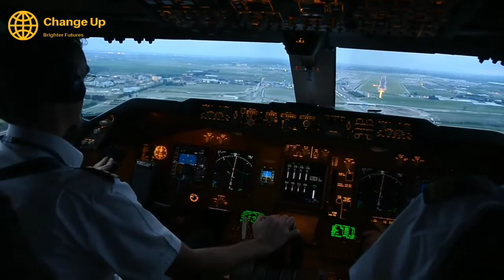क्या Aeroplane में horn का इस्तेमाल किया जाता है?